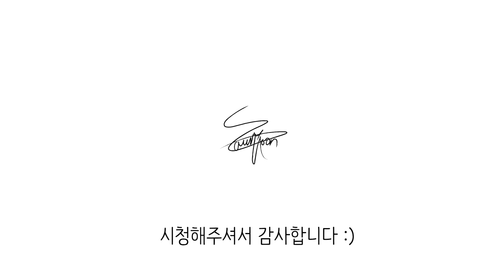멸망전 예선 4전 전승으로 바로 결승을 간 김민교팀이 있다!?ㅋㅋㅋ 천상계 ON